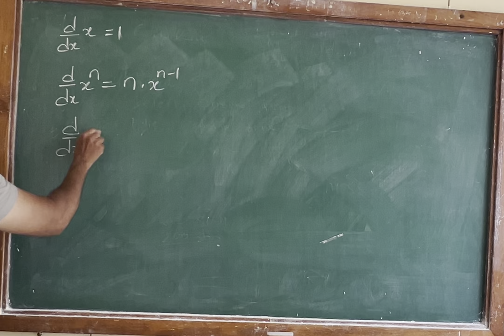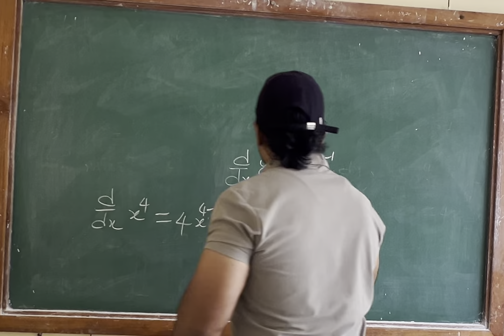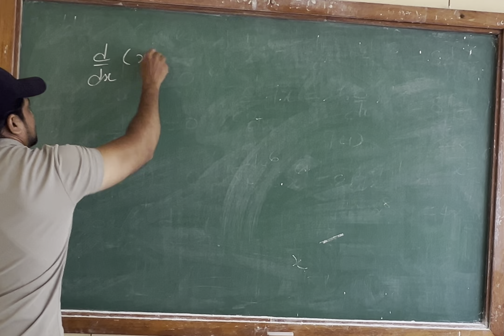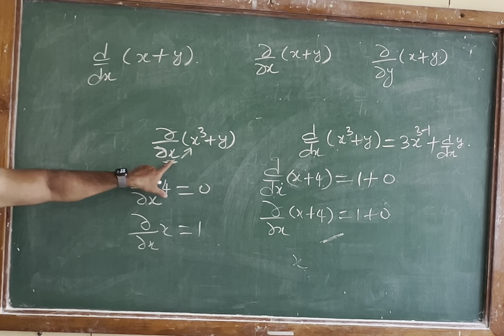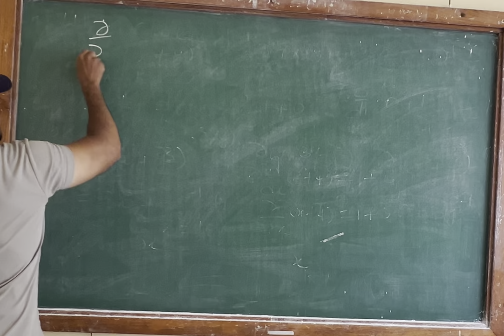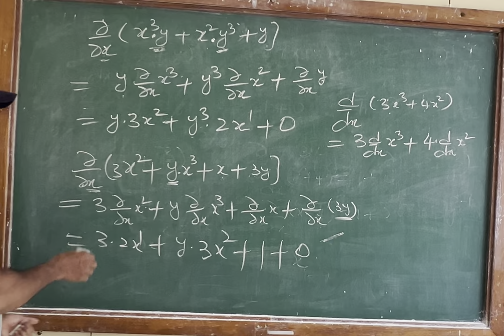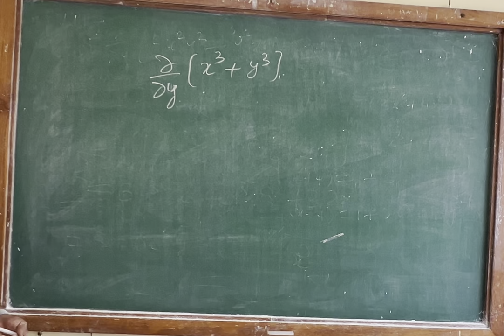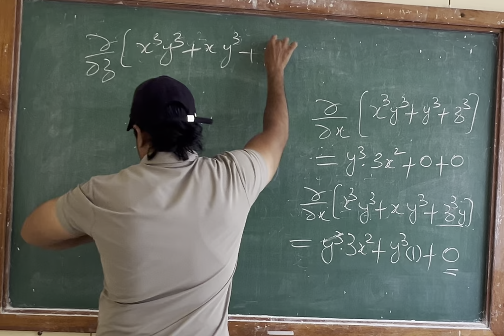Partial derivatives basics for bca and bsc students